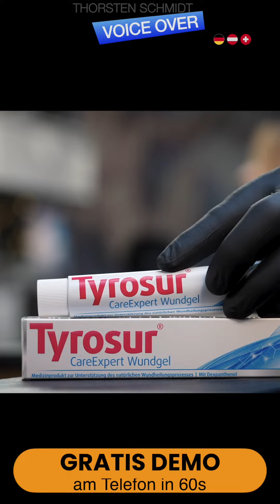DIE TV-STIMME für Deinen ImageFilm_full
Wie aus Deiner Botschaft ein Blockbuster wird:
👉Jetzt 60s GRATIS DEMO anhören:

Die TV-Stimme für Deinen Imagefilm.
Bekannter Sprecher weckt Emotionen und Vertrauen bei Deinen Kunden.

👉Deine Vorteile auf einen Blick:
✅ Prime-Time Werbeblock Stimme, millionenfach gehört, maximaler Wiedererkennungswert.
✅ Über 14.000 Aufträge seit 2003, so dass auch Dein Imagefilm eine Punktlandung wird.
✅ Faire Preise, damit Dein Budget im Rahmen bleibt.
✅ Express-Lieferung in 24h möglich, wenn es mal eilt und der Abgabetermin „gestern“ war.
✅ GRATIS-DEMO am Telefon, damit Du direkt hörst, wie Dein Imagefilm klingen kann.